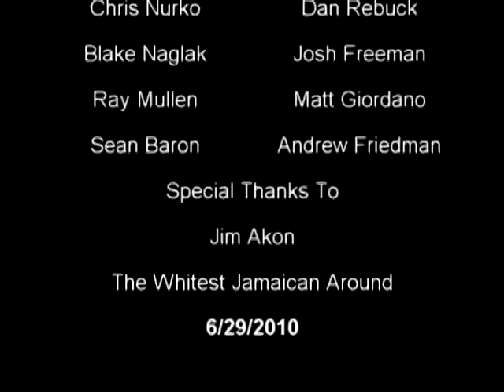Off Roading A Mercedes Benz, With Class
1979 Turbo Diesel Mercedes Being Destroyed At Blakes